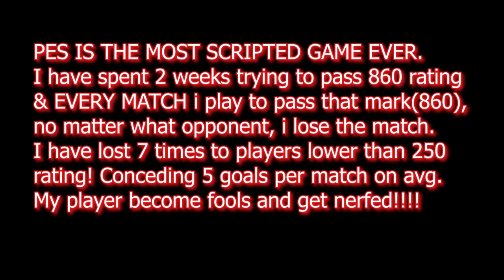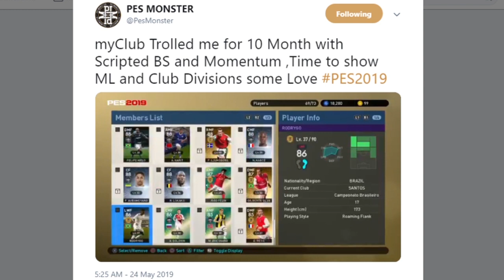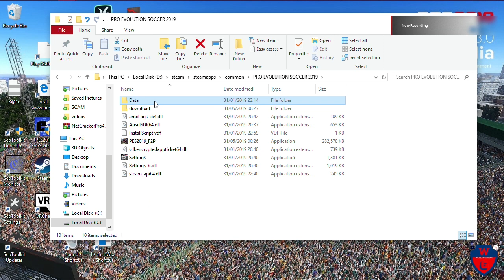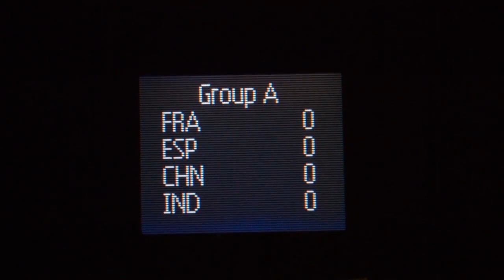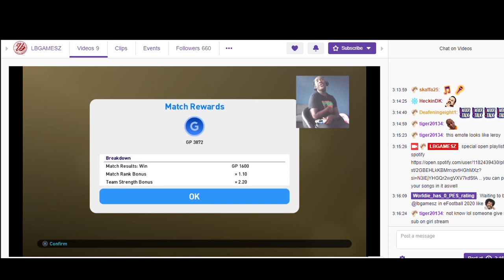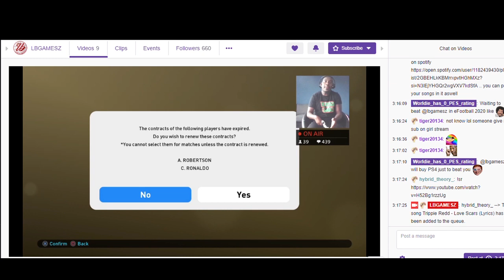PES 2019 - TUTORIAL ON HOW TO UNINSTALL PRO EVOLUTION SOCCER/DELETE GAME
CREDITS :
KONAMI SCRIPTING